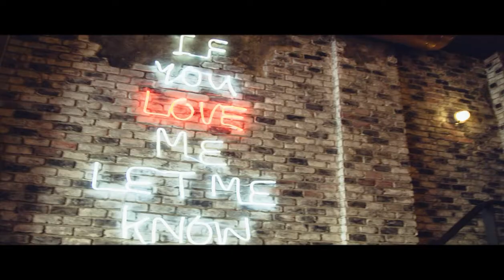Dégagé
We do not remember days we remember moments..

Directed by Konstantinos Georgakopoulos
My first RAW video .. mark II